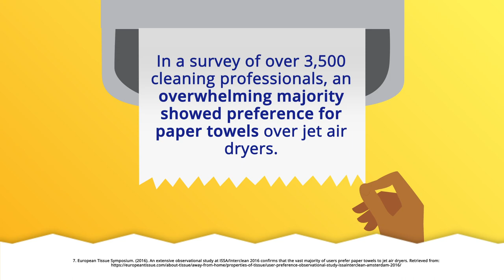Benefits of Paper Towels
Paper towels are widely recognized for their role in maintaining cleanliness and hygiene - both in and away from home.